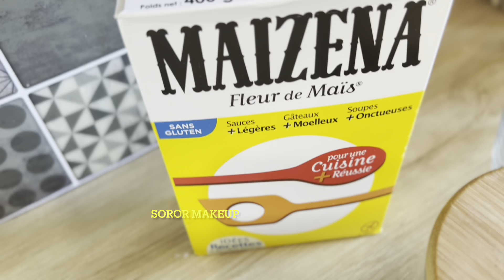تخلصي من الكرش جربيها من غير دسم او سكر او دقيق عمره الاكل الصحي ما كان اسهل من هيك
مرحبا احباءي
وصفة سريعة و صحية و تخلصك من الحرمان ، اكل الحلو من غير سمنة💚👍